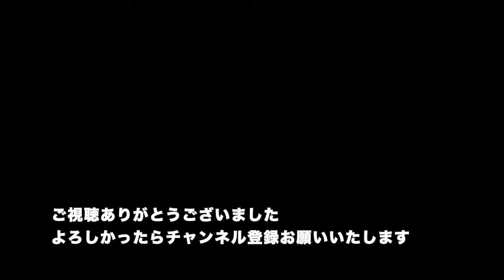【M.SAITo Wood WoRKS 木の器作り】木の器作りノウハウ紹介〜五寸小皿を削る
木の器仕上げ削りのノウハウあれこれ紹介します。

○ドックホールツール
オフコーポレーションWeb shop

M.SAITo Wood WoRKS 齋藤正明
木の器や、生活の道具を手作りする木工作家。
主張せず、日常の暮らしにとけ込むようなものを作っています。

オーダー製作承ります

"iichi" インターネットショップはこちら